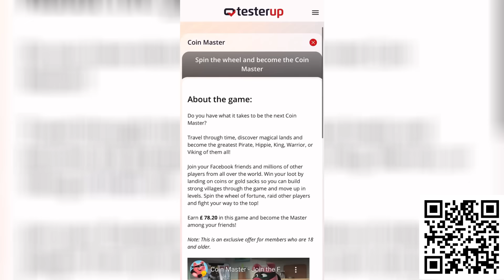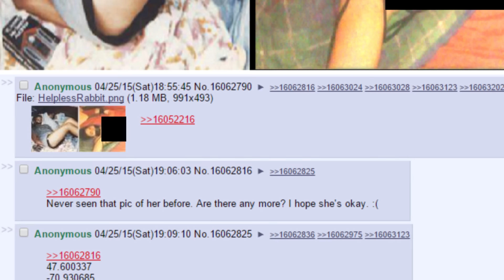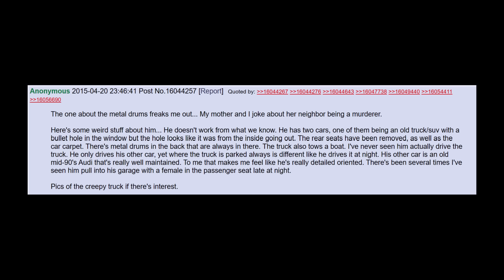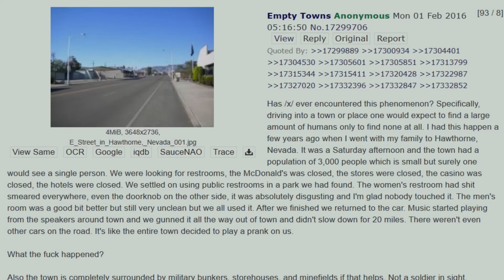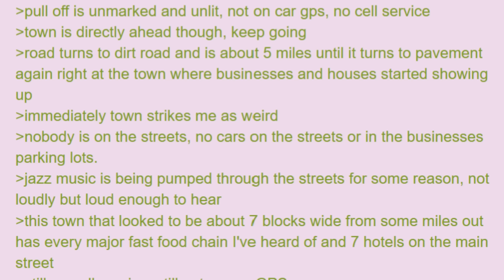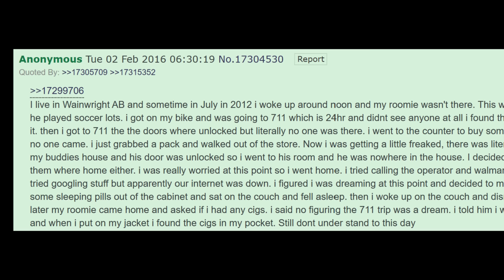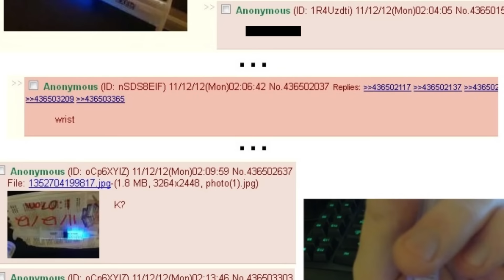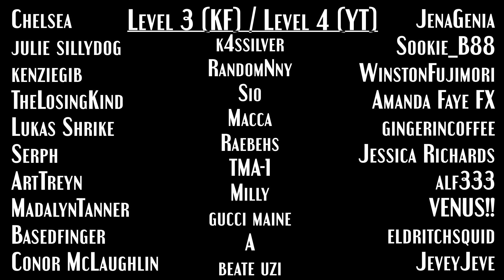The Most Unsettling 4Chan Mysteries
Level up with Testerup - get paid to play games!